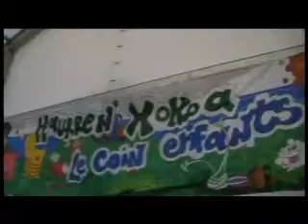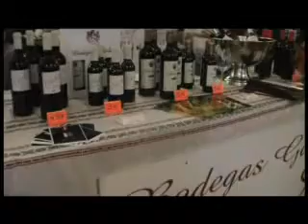Lurrama azoka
Baionako Lurrama azoka.